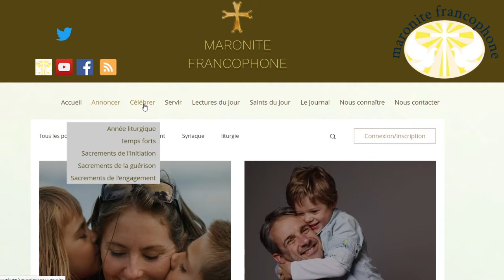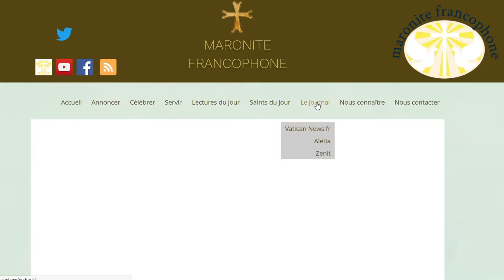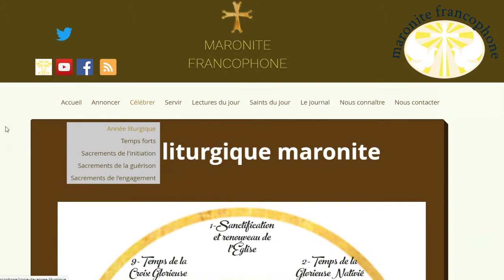Site maronite francophone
Le site internet Maronite Francophone est en ligne depuis le 25 mars 2017. Maronite Francophone, s’intéresse à l’Église Maronite, son histoire, sa liturgie et sa présence dans le monde. Une nouvelle version du site internet Maronite Francophone (wixsite.com) offrant un accès simple et rapide est disponible. Dans le souci constant de faciliter la découverte de l’Église Maronite, le site Maronite Francophone fournit les informations clés.
Merci pour votre viste.